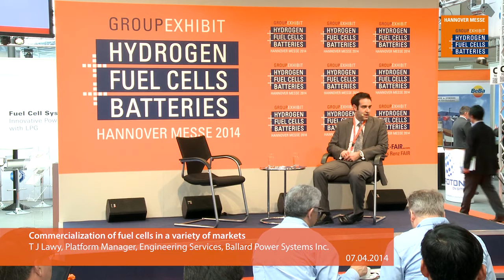Commercialization of fuel cells across a variety of markets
TJ Lawy, Platform Manager Engineering Services, Ballard Power Systems Inc.